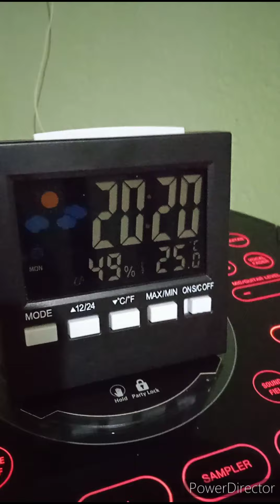Popodnevna aktivnost:7 vježbi za triceps zatim zgibovi 30 komada 21.Maj 2024.Čekajući 🌞🌞🌞💣🦾🦿